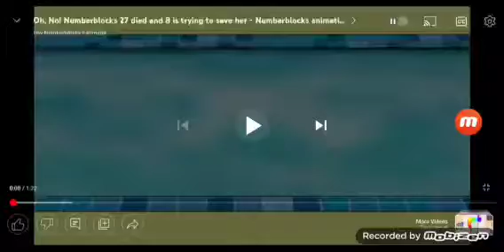Numberblocks 3 ⇼ 27 Three Was Throw The Glass And 27 Is dead in Water